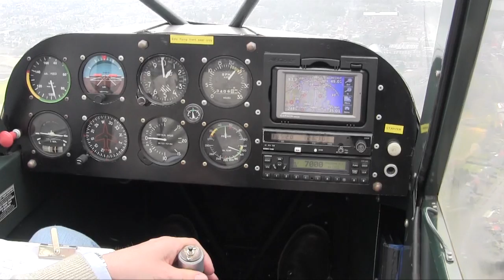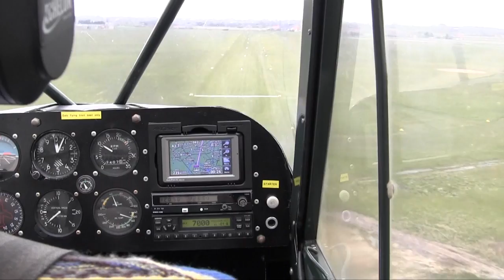Flight Piper L-18C Super Cub March 2016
Flight with pilot Guy Wouters from Antwerp Airport to Moorsele Airport and back to Brasschaat Airport.
Passenger and filmmaker : Erwin